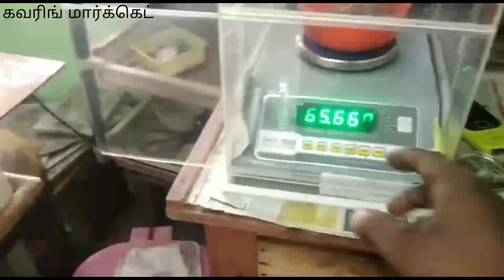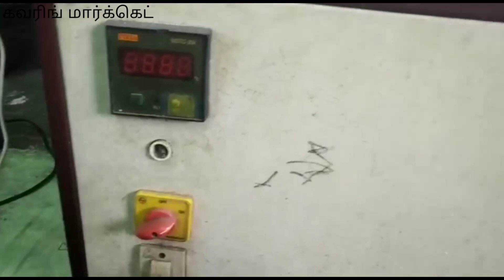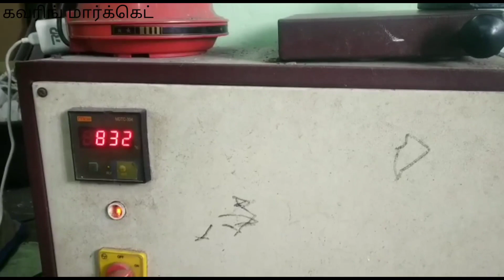ஐம்பொன் வளையல் விலையுடன்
ஐம்பொன் வளையல் விலையுடன் தெரிந்துகொள்ளுங்கள்

 வளையல் இப்பொழுது உள்ள விலை மட்டும்

 விலை இன்னும்்் குறையக்கூடும்

 டிசைன் பொறுத்துுுுுு விலை கூடும் குறையும்